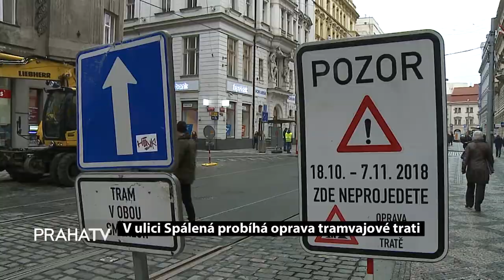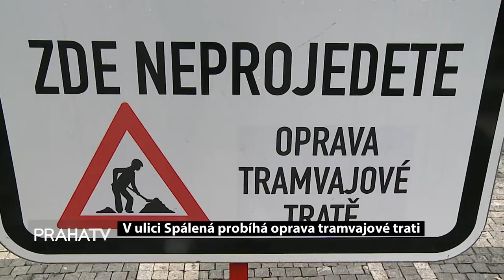V ulici Spálená probíhá oprava tramvajové trati